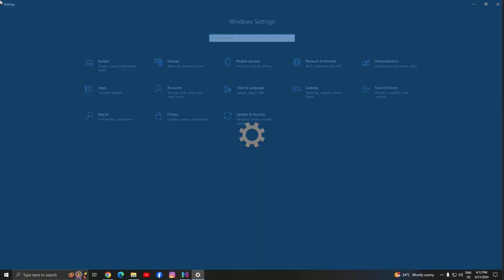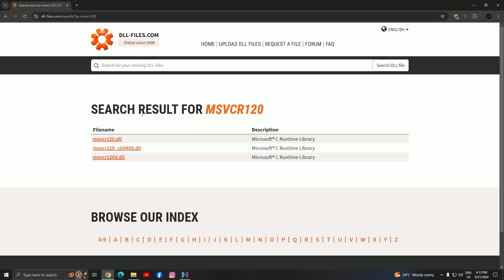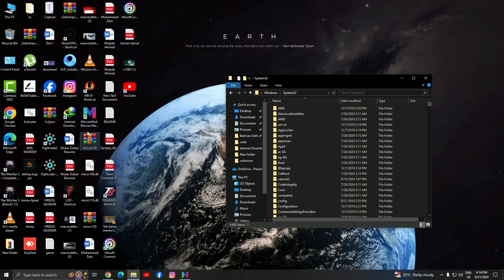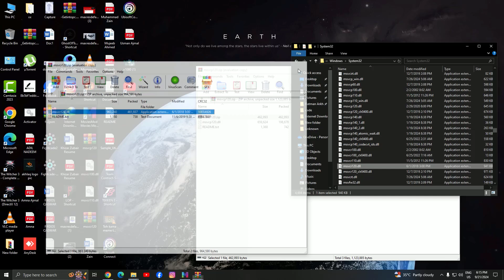The Witcher 3 MSVCP120.dll & MSVCR120.dll Error fix 100% Working Video with Proof!!!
Are you struggling with MSVCP120.dll or MSVCR120.dll missing errors while trying to run The Witcher 3? Look no further! This video provides a simple and guaranteed fix to get your game up and running. 🔧

🔴 In this video, you'll learn:

How to fix MSVCP120.dll and MSVCR120.dll errors quickly.
A step-by-step guide with proof that it works 100%.
Solutions for both Windows 10 and Windows 11 users.
🛠️ No need to download unnecessary software! Follow the steps and start enjoying The Witcher 3 without interruptions.

💥 Why watch?

Works for any game or software with the same error.
Tested and verified solutions.
Clear, easy-to-follow instructions.
⚠️ Need more help? Drop a comment, and I'll assist you right away!